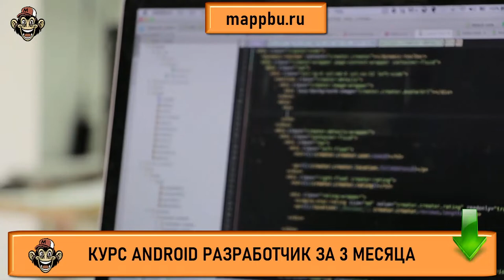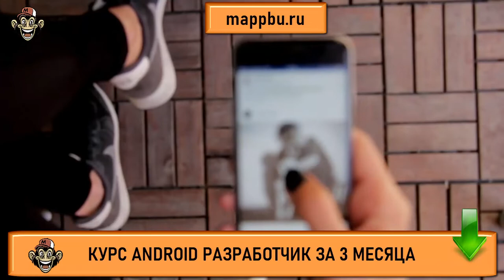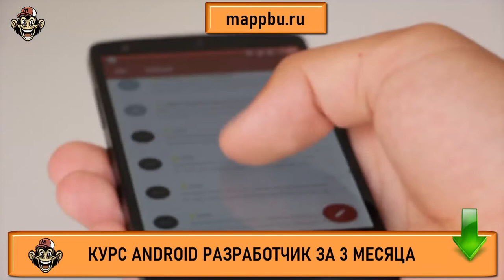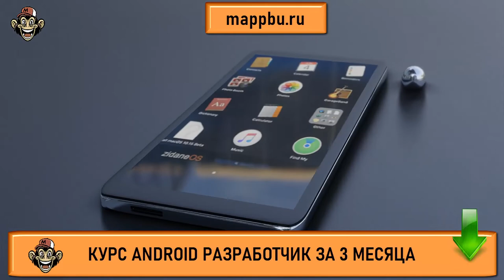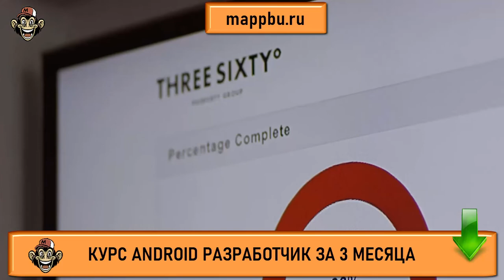Задачи Android Разработчика Андроид разработчик Андроид разработчик что нужно знать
Если Вы ищите ответ на вопрос про задачи android разработчика - тогда смотрите это видео. Если Вас интересует профессия андроид разработчик - тогда смотрите это видео. В нем я расскажу главное про андроид разработка и Вы узнаете ответ на такой вопрос как андроид разработчик что нужно знать. Также Вы поймете андроид разработка с чего начать обучение с нуля и что не мало важно Вы поймете что нужно знать для разработки приложений android. Если Вы думает cтоит ли становиться программистом -тогда смотрите это видео, в котором я расскажу про востребованные профессии 2022 года. В действительности профессия андроид разработчик - является таким самым активным представителем области популярные направления в программировании. Если Вы ищите информацию на тему сколько зарабатывает андроид разработчик - тогда смотрите это видел. Люди часто ищут информацию про востребованные направления в программировании и стремятся изучать активно востребованные языки программирования 2022 года. Смотрите это видео в котором я отвечу на вопрос нужны ли программисты сейчас на рынке и также Вы узнаете как устроиться андроид разработчиком в 2022 году. Если Вы думаете как стать андроид разработчиком или Вас очень сильно привлекает профессия android Разработчик - тогда посмотрите на мой курс - ведь я предлагаю эффективное обучение андроид с нуля. Вы уже давно думаете как стать андроид разработчиком и Вас давно уже манит к себе эта интересная профессия android Разработчик - тогда я предлагаю для Вас обучение андроид. В этом видео я расскажу про разработка мобильных приложений, а также Вы получите ответ на вопрос про работа разработка мобильного приложения и узнаете все нюансы разработка мобильных приложений для android